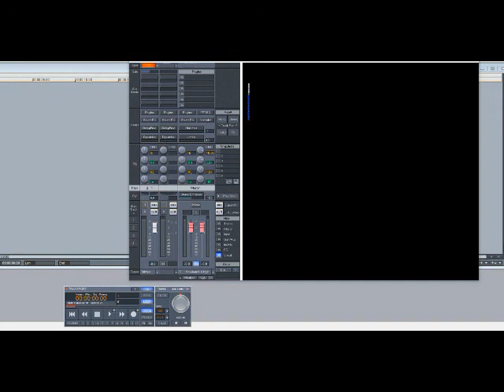The Whispers – I Can Make It Better (Slowed Down)